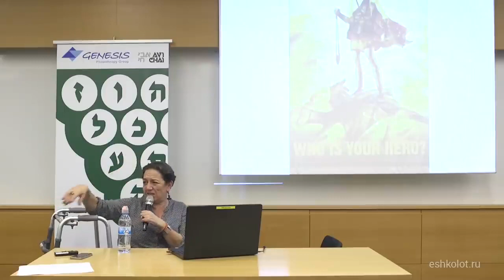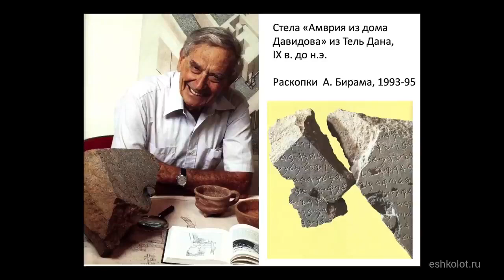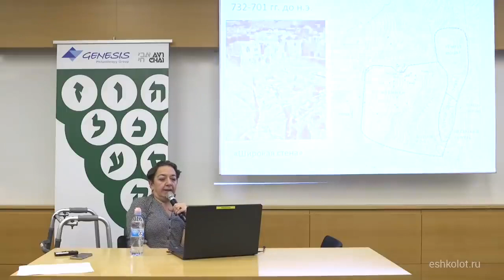Израильский археолог Яна Чехоновец. Царь Давид